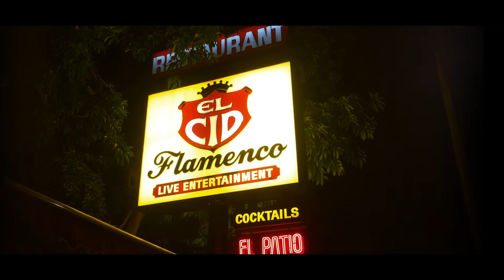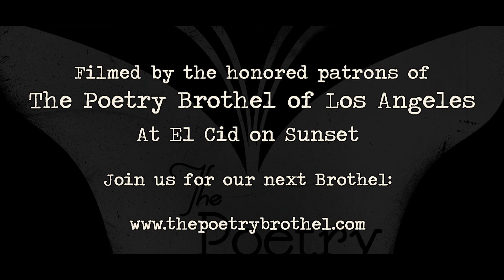Los Angeles ~ Moments from a Poetry Brothel, 2018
Scenes compiled from cell phone videos taken by patrons of the Los
Angeles Poetry Brothel and sent in.  Most are from the "Wilde Pride"
show, the very first one presided over by Madam Tallula!